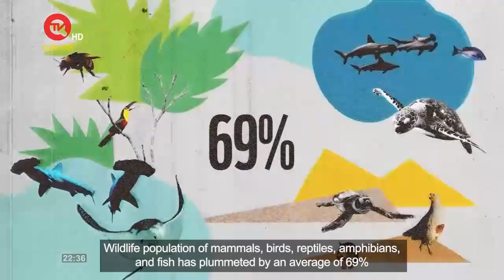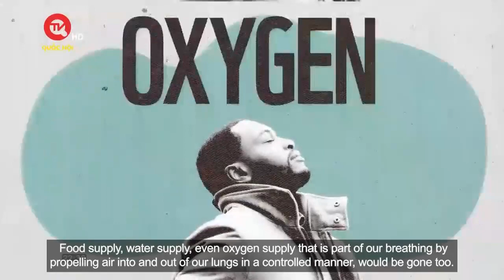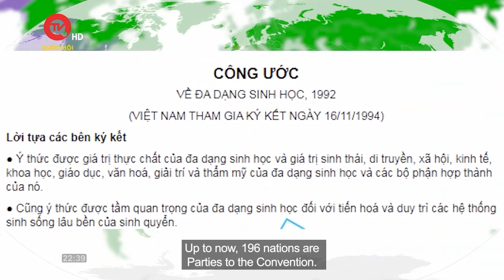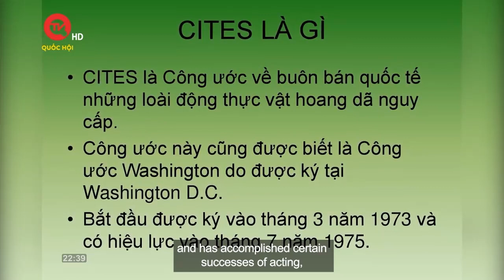30 YEARS OF THE CONVENTION ON BIOLOGICAL DIVERSITY AND THE EFFORTS OF VIET NAM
Do we need a National Action Plan to call for all Vietnamese citizens to stop consuming wildlife and use natural resources sustainably so that wildlife populations can recover?

Biodiversity is life. Biodiversity conservation is about protecting and maintaining our lives.

All citizens must be informed and alerted to the consequences of the severe current biodiversity loss. We also need to take action quickly to restore our relationship with nature to reverse the loss, with a mindset toward the future.

After nearly 30 years since Viet Nam signed to join the Convention on Biological Diversity (CBD) and the Convention on International Trade in Endangered Species of Wild Fauna and Flora (CITES), the situation of wildlife poaching and trade in Viet Nam is still taking place quite complicatedly and negatively impacting on biodiversity. Should we still have a legal gap, or should we be more drastic in law enforcement?

To know the orientations and priorities of the National Assembly and the Government in the coming time related to the above issues, please watch the Policy Dialogue show “30 YEARS OF THE CONVENTION ON BIOLOGICAL DIVERSITY AND THE EFFORTS OF VIETNAM” produced by Viet Nam National Assembly Television.